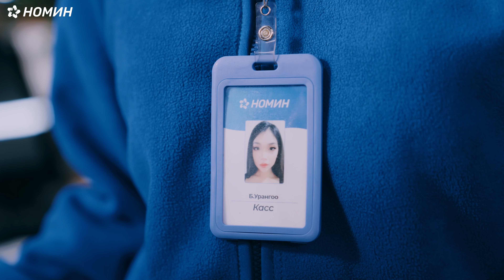“АМЖИЛТ ДҮҮРЭН ШИНЭ ОН”-ы мэнд дэвшүүлье!!! 🎄🎄🎄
Зөв сонголт, зөв зүтгэл, зөв хандлага бүрийн тань ард аз бас амжилт хүлээж байдаг. ✨ Ирэх ондоо инээд баясал, аз жаргал, амжилт бүтээлээр дүүрэн байх болтугай. ✨